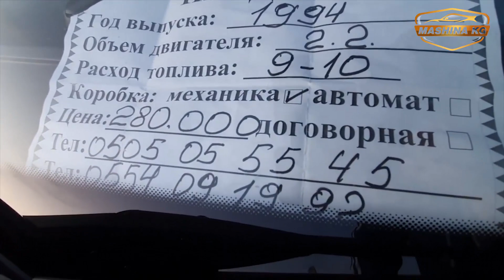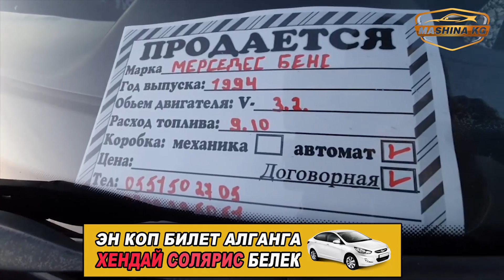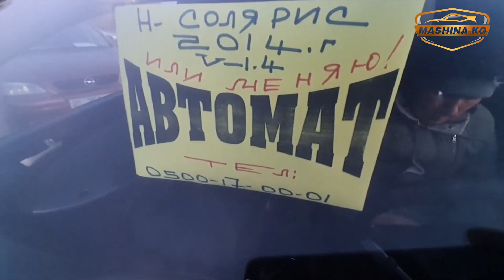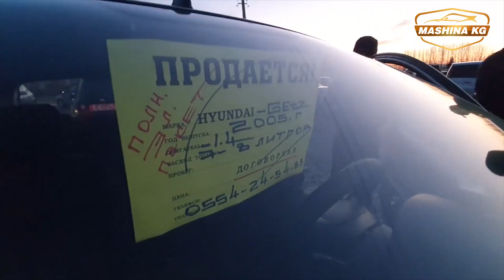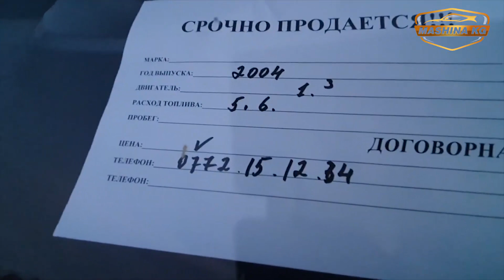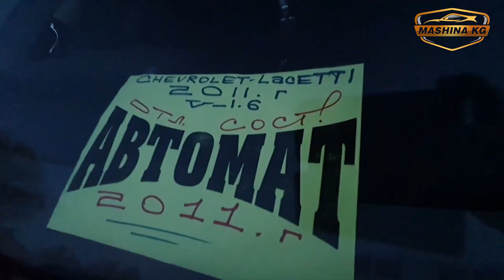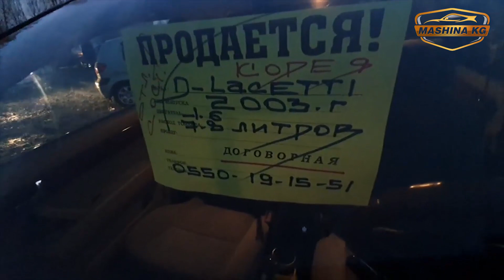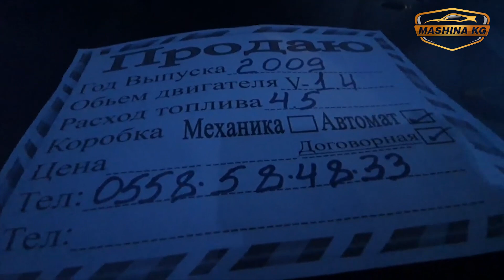КЕЧКИ БАЗАР/ АКЧА КЕРЕК👍15/11/20/Мерс/Солярис/Жазз/Ласетти/Гетс/